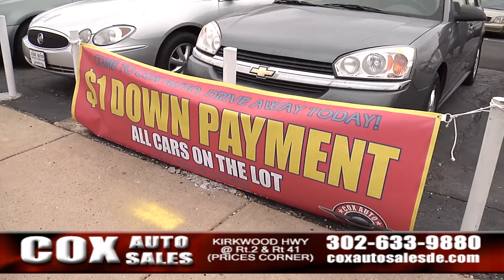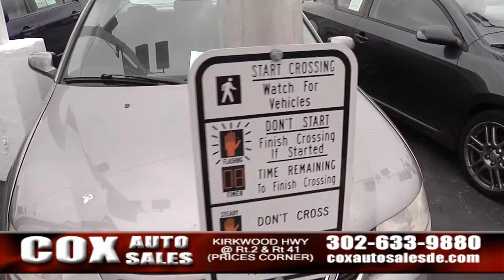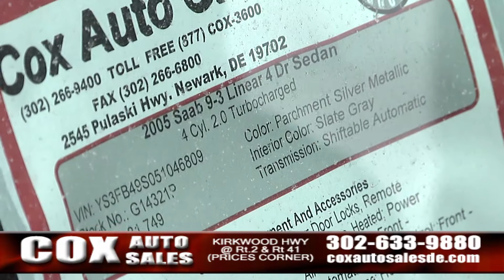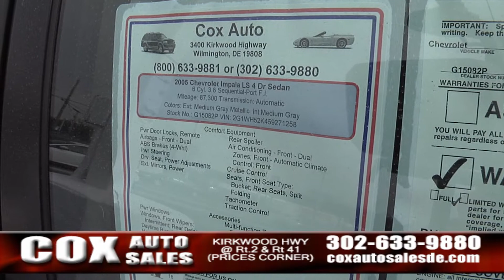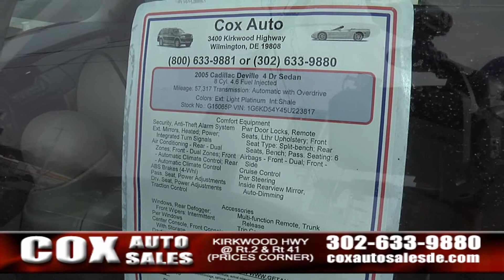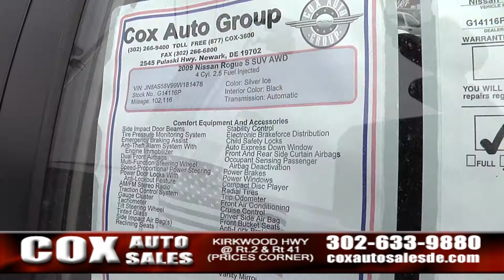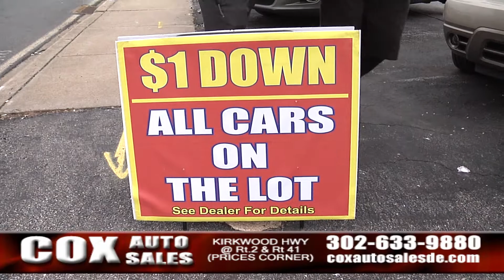Cox Auto Sales Show - February 2015